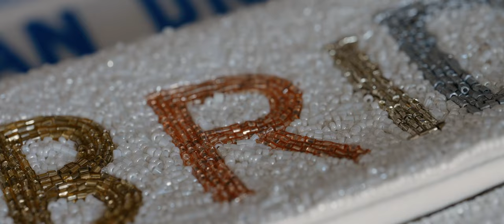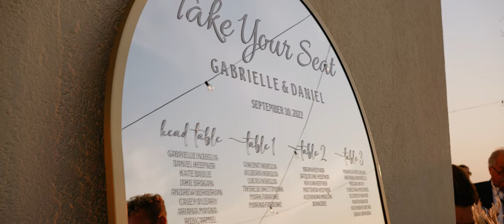Gabrielle + Daniel | 9.10.22 | Newport Harbor Island Resort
Dan and Gabrielle had a gorgeous wedding in Newport, Rhode Island in late Summer 2022 right on the water at the beautiful Newport Harbor Island Resort. Goat Island is an amazing location to get married and this was one for the books.

We had the pleasure of doing their wedding video and we hope you enjoy the highlight here!

To inquire about your wedding with us, today